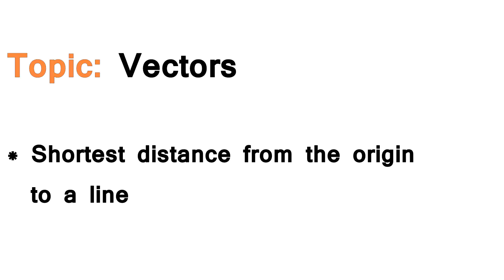AS/A-Level Maths Vectors - Shortest distance from the origin to a line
This AS/A-Level Maths video tutorial explains the method in order to find the Shortest distance from the origin to a line.